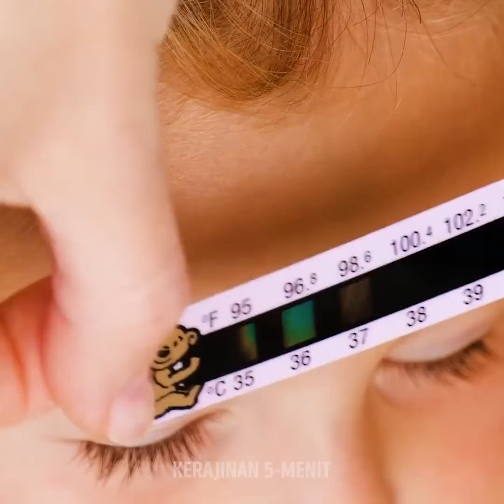31 TRIK GENIUS UNTUK ORANG TUA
Hidup sudah susah, kamu setuju? Itu sebabnya hari ini kami mengumpulkan video berbagai trik terbaik untuk semua orang tua di luar sana. Kami tahu mengasuh anak bisa sangat melelahkan, tapi kalau kamu mencoba trik-trik di dalam video ini, kami yakin kamu akan menemukan berbagai cara bersenang-senang sepanjang waktu. Pertama, kami akan tunjukkan trik kemeja agar penampilan anak selalu sempurna setiap waktu.

Trik keren selanjutnya yang kamu butuhkan yaitu mangkuk anti tumpah. Kamu takkan menyangka kalau trik ini akan sangat berguna. Setelah itu, lihat juga cara membuat penyangga ponsel super keren agar ponselmu selalu dalam jangkauan. Pastikan kamu menonton videonya hingga selesai dan temukan cara memasang kamera pengintai dan membuat wadah untuk colokan listrik.

URUTAN WAKTU:

1:17 - Trik kemeja
4;13 - Mangkuk anti tumpah
7:04 - Penyangga ponsel
8:30 - Kamera pengintai
11:23 - Colokan listrik